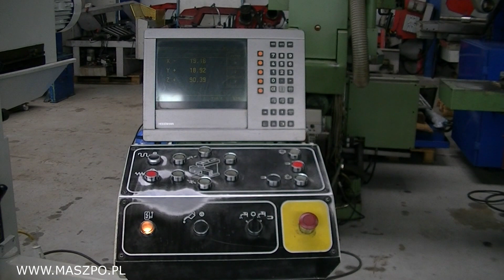Frezarka FNGJ 32 D - INTOS TOS - ODCZYTY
Frezarka narzędziowa FNGJ 32 produkcji INTOS Czechy.
STAN TECHNICZNY BARDZO DOBRY - FREZARKA Z NARZĘDZIOWNI NIEWYPRACOWANA - !!!
Maszyna posiada odczyty cyfrowe HEIDENHAIN w trzech osiach  , bezstopniowe śruby kulowe, napęd w belce , hartowane łoża , przyspieszone posuwy, głowica pionowa z wysuwaną pinolą , skrętna głowica.
Dane techniczne:
- stół - 800x400
- obroty wrzeciona - 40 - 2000 obr/min
- przejazdy w osi X - 600 mm
- przejazdy w osi Y - 400 mm
- przejazdy w osi Z - 400 mm
- stożek ISO - 40
- posuwy: 8 - 400 mm/min
- silnik - 3 kW
- wysokość - 1740
- szerokość - 1680
- długość - 2090
- waga - 1725 mm
- imadło nie jest w cenie maszyny
STAN TECHNICZNY BARDZO DOBRY !
ZAPRASZAM MOŻLIWY TRANSPORT
MASZPOL S.C.
Fabryczna 118C ( Hala nr 1 )
95-015 Głowno